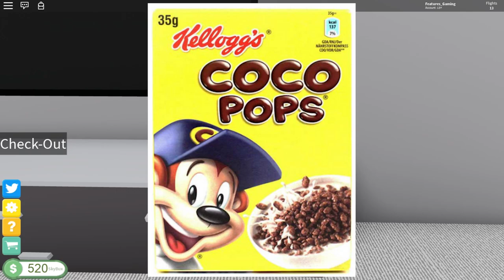PHONED IN TO COVER ON THE CRJ 200 PLANE!! | Cabin Crew Simulator - Roblox #2